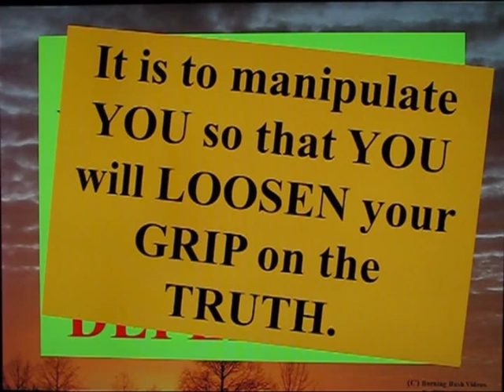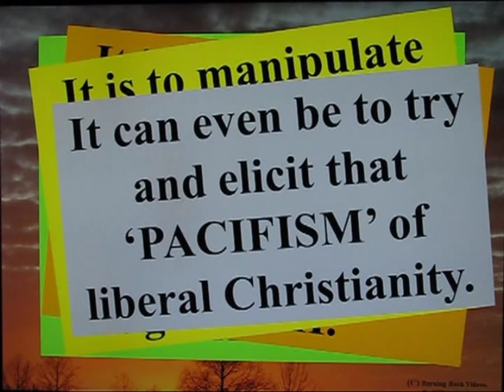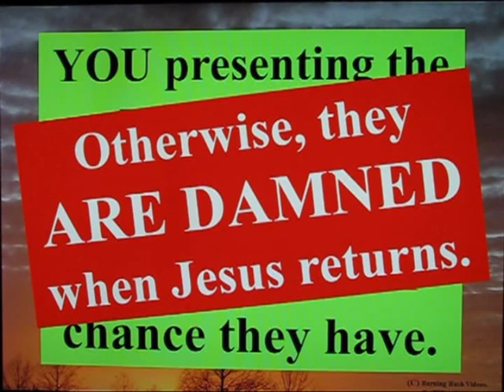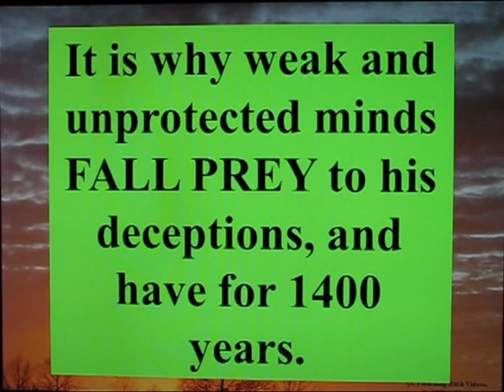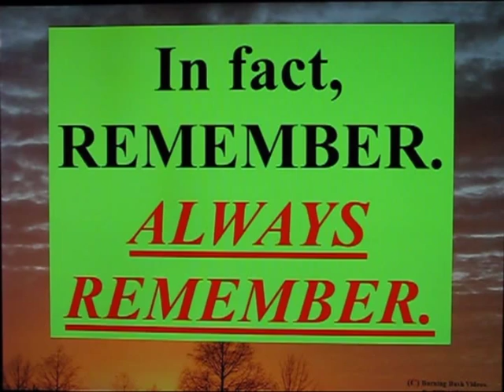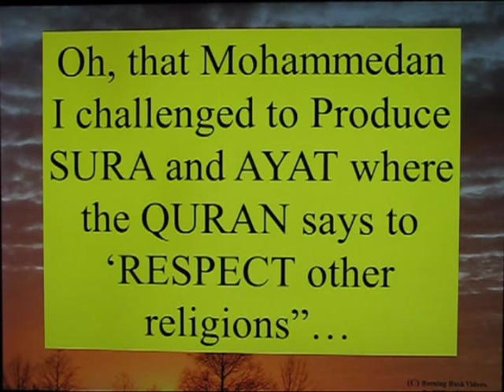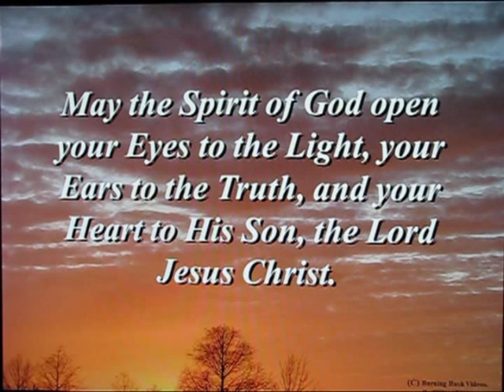Don't You Christians RESPECT OTHER RELIGIONS ???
One strategy of Islam's DAWAH to put Christians on the defensive is to claim 'Doesn't your Bible teach you to RESPECT other Religions?' or 'Don't you Christians RESPECT OTHER Religions?'  Both are essentially the SAME question. They are tossed out when you HONESTLY show righteous anger or contempt for Mohammed's LIES, the Quran's LIES, and Satan's LIES deceiving them and programming them AGAINST the God of Abraham - who they think they are actually following.